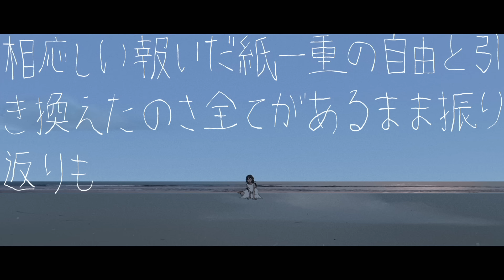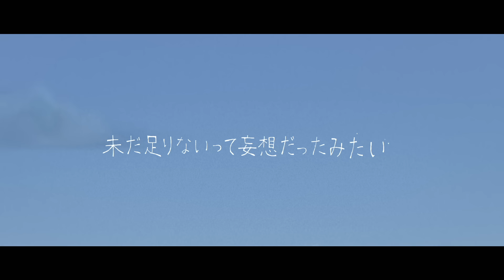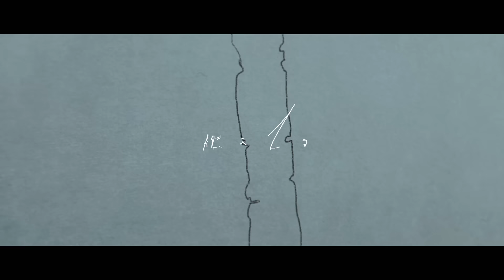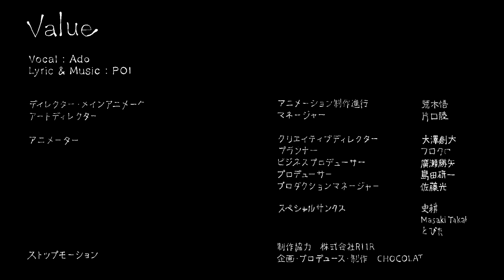【Ado】Value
憶えてることって...

今回の楽曲は「iPadでつくる - Made on iPad」というイラストからアニメーションまで、すべてをiPadで制作したミュージックビデオを起用。Appleの協力のもと、すべてをiPad ProとApp Storeのアプリで制作。

ディレクター・メインアニメーター：G子様

アートディレクター：小山唯香様

アニメーター：
犬。様
熊味噌様
午菴クルミ様
さわら様
せめだいん様
竹原結様
凪谷様
わきや かほ様

ストップモーション：徐嘉希様

アニメーション制作進行：荒木悟様
マネージャー：片口陸様

クリエイティブディレクター：大澤創太様
プランナー：フロクロ様
ビジネスプロデューサー：廣瀬勝矢様
プロデューサー：島田研一様
プロダクションマネージャー：佐藤光様

スペシャルサンクス：
史耕様
Masaki Takahashi (NERD)様
とびた様

制作協力：株式会社R11R
企画・プロデュース・制作：CHOCOLATE Inc.